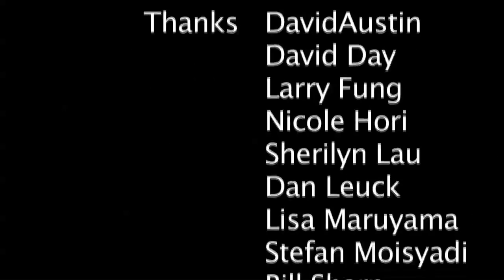Kent Anderson and Christy MacPherson On Family Promise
ThinkTech host Jay Fidell in a discussion with Kent Anderson and Christy MacPherson on Family Promise: Rescueing Families from Homelessness